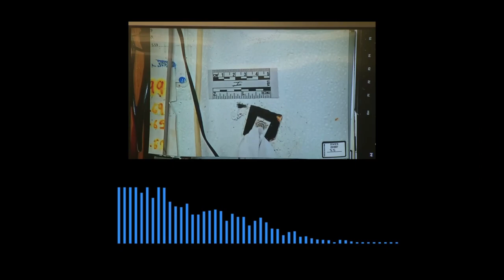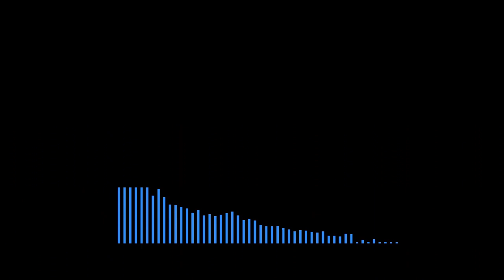The Garland Gas Station Shooting and the Hunt for the Able Acosta.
In today's video, we dive into the heart-wrenching story of a tragic shooting incident that unfolded in Garland, Texas on December 26, 2021. At a Texaco convenience store, the peaceful atmosphere was shattered as an unthinkable act of violence claimed three lives and left another critically injured. Join us as we explore the details surrounding this devastating event and the ongoing efforts to seek justice.